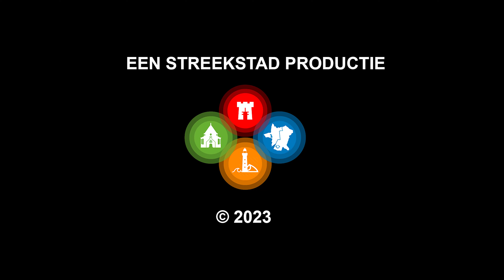Alkmaarders blijvend bewust van de vele 'onzichtbare monumenten' in hun stad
Iedere stad heeft ze. En de Alkmaarders zijn zich er nu ook van bewust. De expositie 'Onzichtbare Monumenten' heeft dit voorjaar de aandacht gevestigd op de vele verhalen die schuil gaan achter gewone gebruiksvoorwerpen en hoekjes in de stad waar menig Alkmaar gewoon aan voorbijloopt - maar net degene voor wie dat hoekje een 'Onzichtbaar Monument' is niet.

De expositie in de Kunstuitleen liep tot 4 juni. Maar de monumenten zijn niet weg. "Nee, die zijn er natuurlijk nog", bevestigt organisator Rob Komen aan Alkmaar Centraal. "Vandaar dat alles nu wordt vastgelegd in een boek. Dat hoop ik na de zomervakantie te presenteren." De eerste versie van het boek is inmiddels af.

Komen organiseerde de expositie samen met Kees Oosterbaan. Onzichtbare Monumenten werden in de Kunstuitleen zichtbaar, in de vorm van foto's met verhalen. Dat is ook wat in het boek zal gebeuren.

Alkmaarders kennen hun stad en koesteren de herinneringen die aan plekken in de stad verbonden zijn. Het is een onderwerp dat mensen raakt, heeft Komen gemerkt. "Die tentoonstelling was een groot succes", zegt Komen. "Het is lang niet zó druk geweest bij een tentoonstelling in de Kunstuitleen."